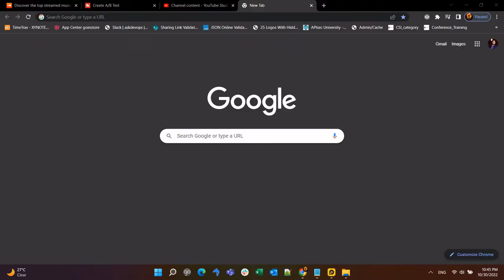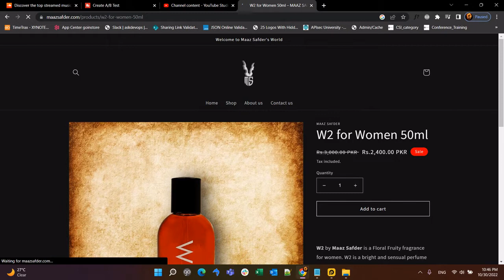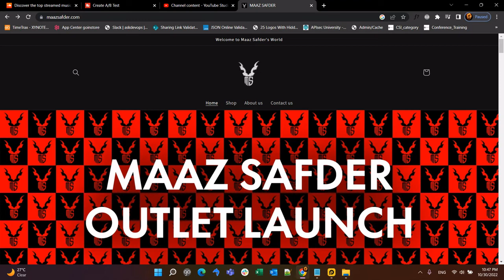Mazz safdar ki pehli shop | Product review | Perfume and Candle | Mazz safdar world shop | Maaz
Topic cover :
My first shop opening tomorrow inshallah😍
@Maaz Safder World Shop Sy Khareeda Perfume In 2400 Rupees ❤ | Yaar Ustaad Vlogs
Fariha ko gosht(meat) khila he diya aj😂 upper sy naraz mujhsy☹️
Maaz safdar shop visit by A.skitchen @Maaz Safder World
Maaz Safder Perfume
Maaz safder perfume review || Eid shopping compete Bly
I can’t believe ky itna crowd hoga 😍| First meet-up officially
Shopping🛍 karny ai Trip ky liye ✈️
Aj boht shopping karli dickey full😂
Maaz safdar house location 🏡 Maaz Safdar House 🏠
Porry saal ki shopping karli 😂 mama ny kia😳
Maaz Safder Vlog Shame On You And Your Father.
Finally donuts🍩 milgai mama ko teen din bad😅
Iphone gifted to her 😍 | Emotional hogai saba🥺
Maaz Safder | The hidden truth
The real trudh Maaz safdar shame trending
Maaz Safdar Shame On You !!!🤬😡.
@Maaz Safder World shame on you and your father what is the behaviour
Maaz safder expose maaz safder shame on you and you father
We got robbed😢 Saudi Arabia jany sy kuch ghanty pehele💔
Maaz Safder Shame On Your Vlogs & Father | Maaz Safder Father Original Leak Audio
Maaz Safder About His Father Behaviour With Fans
Maaz safdar vlogs shame on u maaz safdar
Maaz Safder Father Exposed
Maaz Safder Father Leak Videos
Maaz Safder Father Exposed | Maaz Safder Father Leak Videos
Real face of Maaz Safder Father Exposed
Real face of Maaz Safder Father Leak Videos
Awesamo speaks on Maslay Ajeeb-o-ameer
ROASTING ALL VLOGGERS | AWESAMO SPEAKS
MEHBOOB AAPKAY QADMO ME
@Maaz Safder World ke father ne diye dhakkey | maaz safder' s father exposed
Maaz Safder Reply On Father Rude Behavior ? 🤯 | Star Anonymous React MrJayPlays 😂 | Nadeem Nani Wala
Watching maula jutt movie lekin kuch samjh nhi aya😂
Apni billi lekar he jaongi aj 😂 wo Rone wali hy🥲 | Pak lost💔
iPhone toot gaya iski wajah sy💔🥲 saza bhi mili phir😤
Itna bara pizza ghar le aye😍 kisi sy nhi khaya gaya😂
Baby ky name sochna shoro aj sy😍 sabki name par larai😂
Poori family ka reaction mery song par😂
Maaz Safder World ka event show atrium mall me hoawa khub enjoy kea
Dadi ny ye baat karky shock kardiya😨 (straightforward)
Maaz vlog,
Maaz logs,
Maaz Videolog,
Mazz safdar vlog,
mazz safdar videos,

NOTE: In my opinion he is a nice guy and belong to very respectful family.

00:00 Introduction
00:53 These are the guys
01:16 Voice of his father